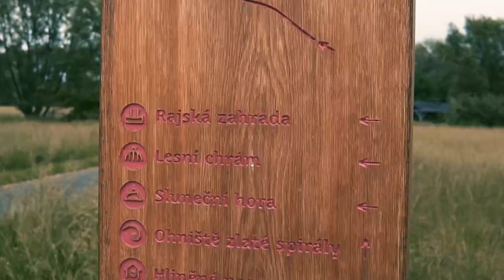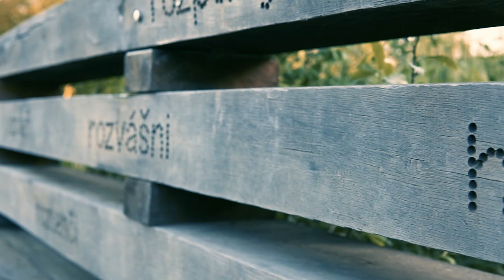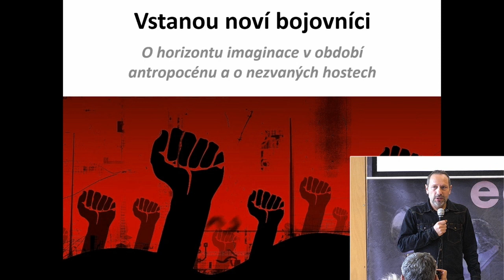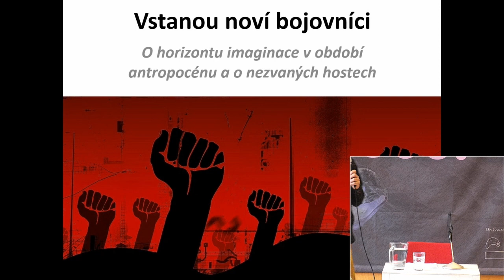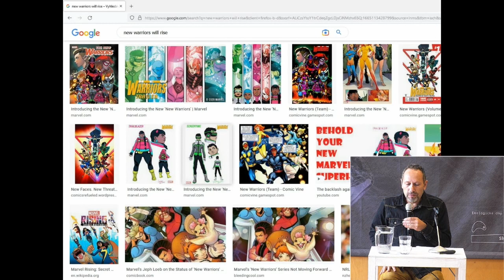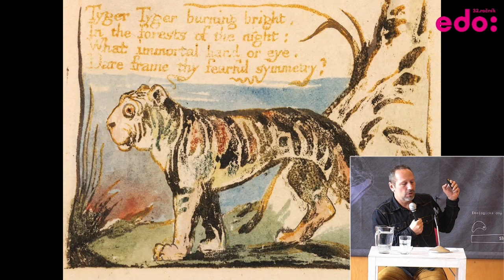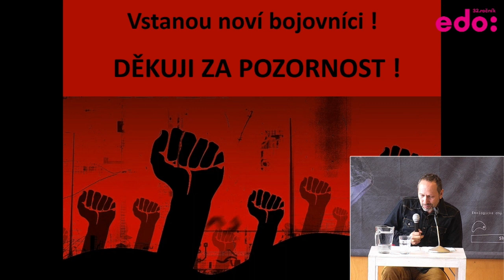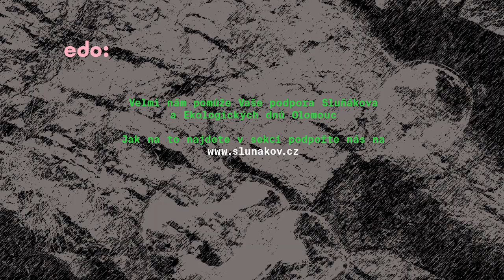Petr Pokorný: Vstanou noví bojovníci + nezvaný host Ivan Horáček – EDO 2022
Začátek besedy následuje po upoutávce a znělce v čase 2:55.
Nezvaný host Ivan Horáček 39:10.

V neodstranitelně složitém a prekérním světě nejspíše platí následující pozorování: Úporná snaha o eliminaci určitého rizika vede s vysokou pravděpodobností k nárůstu rizika jiného. Na začátku zazní několik příkladů z environmentální oblasti, kdy na tomto principu dochází k vyhánění čerta ďáblem. Podle toho, čeho se nejvíce obávají, se lidé shlukují do bublin. Společnost vyděšených je zároveň společností rozdělenou. Dobře to vědí političtí manipulátoři, kteří děsí právě proto, aby nás zahnali do nesmiřitelných táborů a posléze ovládli. Klimatická apokalypsa, migrační krize, covidová krize, útok na světové uspořádání, ekonomická krize, energetická krize... Rozděl do bublin a panuj! Pokud jsme se dostali až sem, je nejspolehlivějším lékem cesta mýtických hrdinů: Utkat se s démony strachu, vzít na sebe nezbytná faktická i emoční rizika a vyjít ven z jeskyně stínů, ve které vládne falešné bezpečí. Falešný pocit jistoty, za který platíme nepřiměřeně vysokou cenu v podobě idiotského, tj. odcizeného a neautentického života.

Petr Pokorný je biolog, kvartérní paleoekolog a environmentální archeolog. Zabývá se proměnami světa v nedávné geologické minulosti, zejména od poslední ledové doby po současnost. Nejvíce bádá v Čechách, občas v severní Africe, na Sibiři a vzácně i na Moravě. Výsledky publikoval v téměř dvou stovkách vědeckých prací. Věnuje se též popularizaci. Působí v Centru pro teoretická studia, společném pracovišti Univerzity Karlovy a Akademie věd ČR, které aktuálně řídí. Učí na Přírodovědecké fakultě Univerzity Karlovy. Je autorem, spoluautorem a editorem řady knih-například "Krajina a revoluce", "Bioarcheologie v ČR", "Něco překrásného se končí", "Neklidné časy", "Afrika zevnitř". Působí v redakčních radách popularizačních ("Vesmír") a vědeckých časopisů (např. "Preslia").